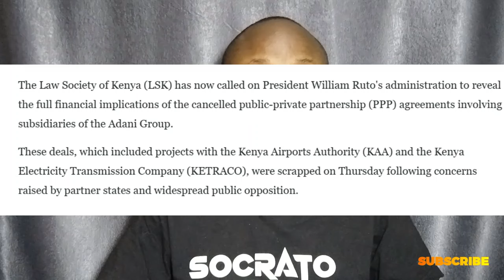URGENT: LSK's Odhiambo CONFRONTS Ruto Over Ksh338B Adani Loss | Public Money at Risk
Ruto's Ksh338B Adani schemes crumble as LSK's Faith Odhiambo leads unprecedented public resistance!

From JKIA's controversial 30-year takeover to KETRACO's questionable deals, watch how civil society exposed international corruption and saved Kenya's assets.